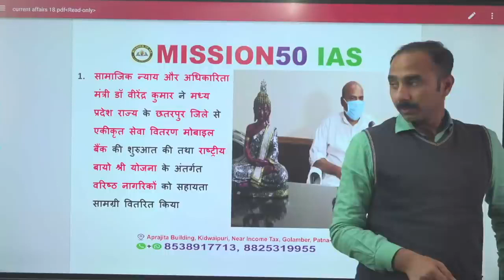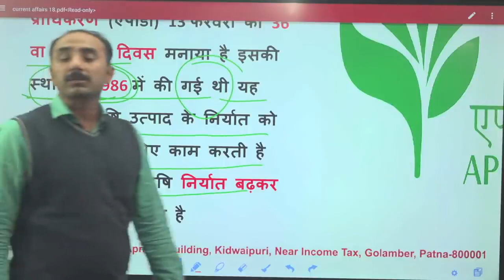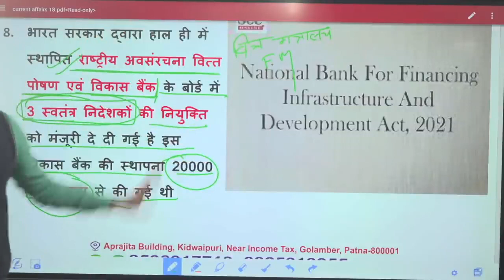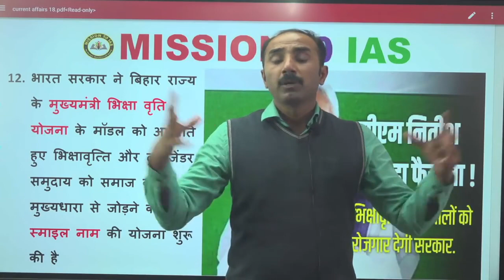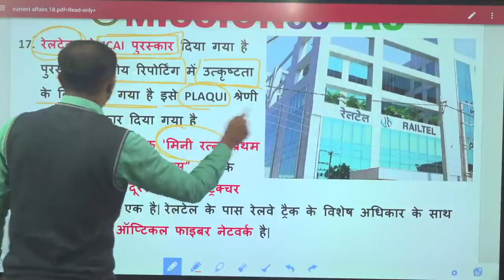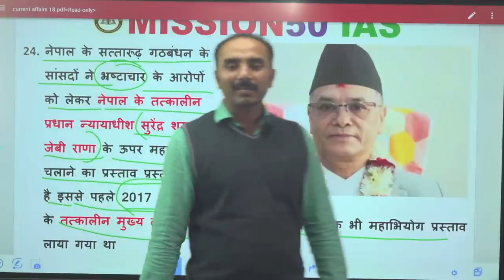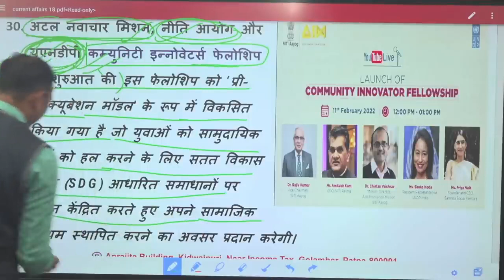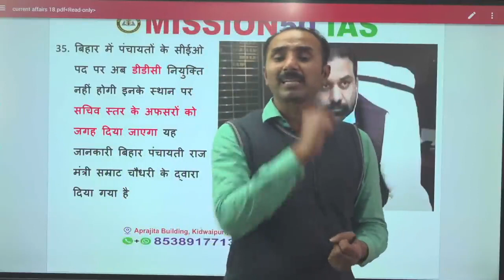67th BPSC & CDPO के लिए Current Affairs, समसामयिकी छूटा तो PT छूटा...|| 67 BPSC Pre Current Affairs